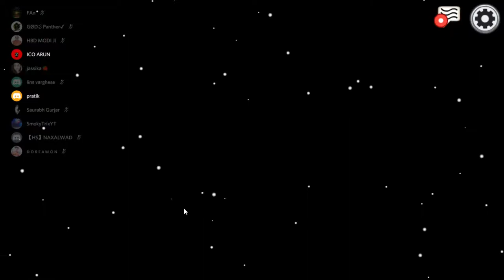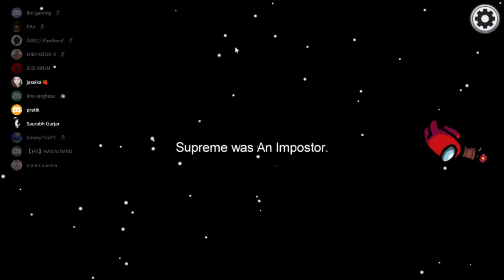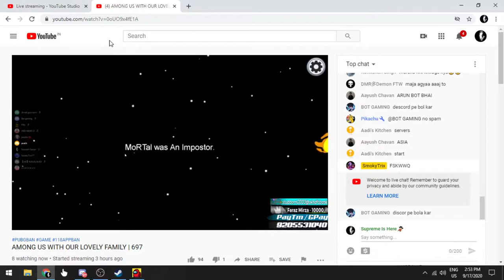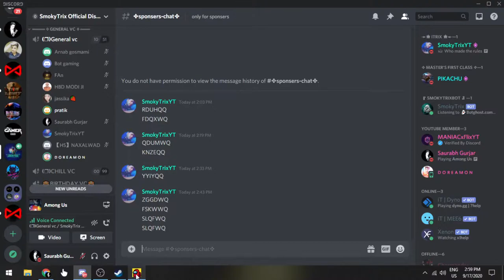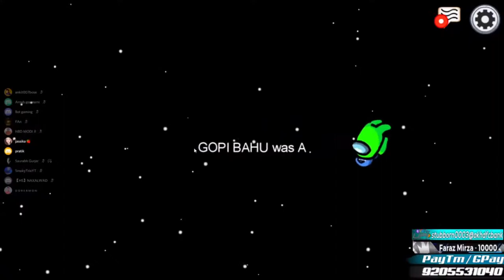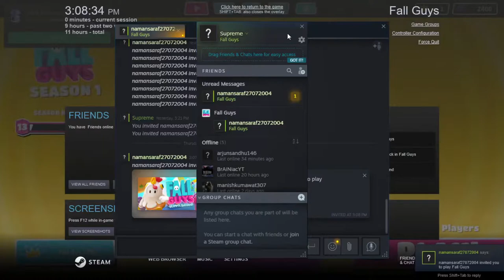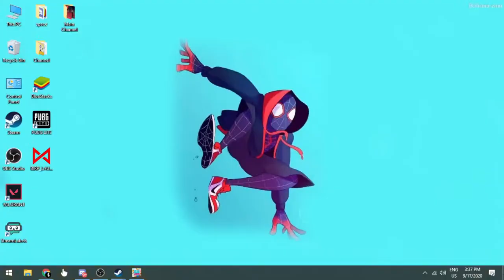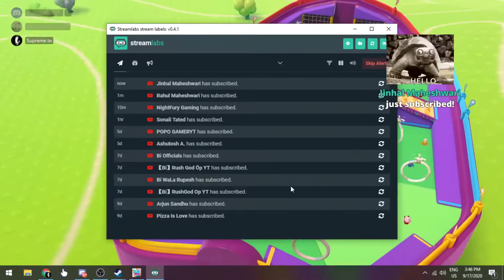Kaatil Kon ? | Among Us With Friends | Funny Stream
►About me
• SAURABH GURJAR
• SOCIAL WORKER / BUSINESSMAN
• RAJASTHAN (INDIA)

►PC Specs
•INTEL I7 9700F MICRO PROCESSOR
•Motherboard - GIGABYTE B 365 M GAMING HD
•CORSAIR 3000 FSB 16GB (8GBx2)
•GRAPHICS CARD GIGABYTE 1660 SUPER 6 GB
•HARD DISK SSD 480 GB + SEAGATE 2TB EXTERNAL
•CABINET - COOLER MASTER MB520